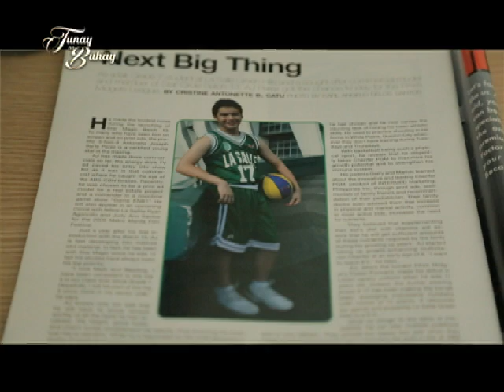Take a peek inside AJ Perez's prayer room | Tunay na Buhay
Actor AJ Perez died because of a car accident in 2011. Four years after his death, his memory still lives on through his memorabilia. (Date aired: September 1, 2015)